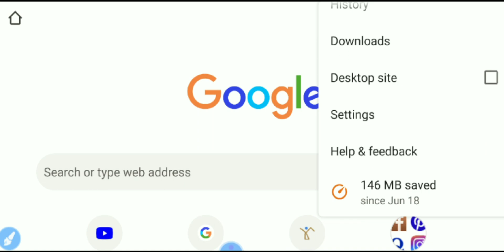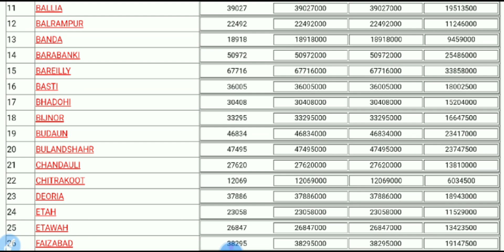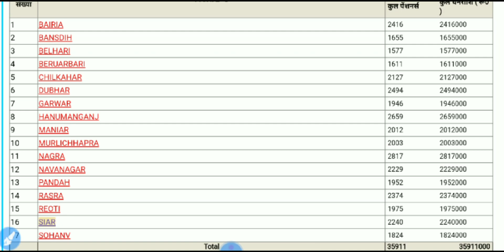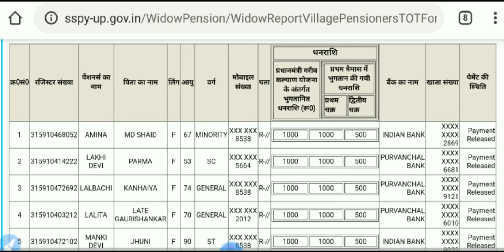हर विधवा के खाते में आयेगा 2500 रुपिया || इस लिस्ट में नाम है तो मिलेगा 2500 रुपिया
मोदी सरकार देश की सभी विधवा महिलाओ को उनके बैंक अकाउंट में 2500 रुपये भेज रही हैं।दोस्तो यदि आप के घर में या गांव में अगर कोई विधवा महिला हैं तो आप भी इस लिस्ट में उनका नाम देख सकते हैं और 2500 रुपये का लाभ उठा सकते हैं
दोस्तों इस वीडियो को पूरा देखेे और वीडियो अच्छा लगे तो अपने दोस्तों mitro और फैमिली ग्रुप में शेेेेेयर करेें
Es list me naam hai to milega 2500 rupiya
Widow pension 2020
Widow pension 2021
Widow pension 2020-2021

◆kids birthday gifts
◆chess game gifts
◆gf birthday gifts
◆diwali gifts

◆My Tripod

◆My Camera

◆My Watch

◆My laptop

◆My boya mike

◆my earbuds

◆boAt earphones

◆Sony earphones

◆samsung earphones

◆my power bank

◆ 128GB Sandisk

◆Rich dad poor dad:

◆One arranged murder:

◆Attitude is everything:

Pension
Sarkar 2500 rupiye kisko de rhi hai
Government 2500 rupiye kisko de rhi hai
Widow pension online
Widow pension kaise paye
Widow pension kisko milega
Widow pension kb tak milega
Widow pension kitna milta hai
How to apply widow pension 2020
How to apply widow pension 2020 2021
Widow pension benefits
Widow pension scheme
Policy latter of widow pension
Government policy
Government yojana
Sarkari yojana

            आप सभी का मेरे Youtube channel में स्वागत है मित्रो आप सभी को अब तक पता लग ही गया होगा कि में technology से सम्बन्ध्ति बहुत ही महत्वपूर्ण और जानकरी वाली वीडियो आप सब तक रहता हूं जिसको आप सभी लोग बहुत ही पसन्द करते है।
मित्रो लेकिन आप सब जल्दबाजी में मेरे चैनल को subscribe करना भूल जाते है और आप सब मेरे महत्वपूर्ण वीडियो जो में डालता रहता हूं ओ आप सब तक नही पहुच पति है तो मित्रो मेरे चैनल को subscribe करे और घण्टे को भी साथ साथ बजा दे ताकि मेरे सारे अपडेट आप तक पहुच सके